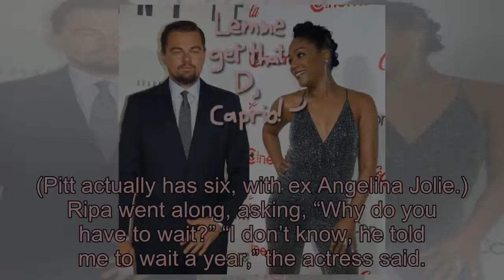Tiffany Haddish Reveals the Bizarre Way She Asked Leonardo DiCaprio to Sleep with Her